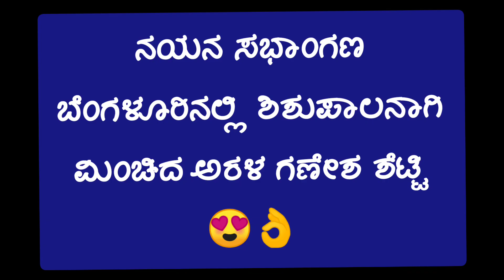ಜಾಲತಾಣದಲ್ಲಿ ವೈರಲ್ ಆಗುತ್ತಿದೆ ಬೆಂಗಳೂರಿನಲ್ಲಿ ಶಿಶುಪಾಲನಾಗಿ ಘರ್ಜಿಸಿದ ಅರಳ ಗಣೇಶರ ವೀಡಿಯೋ 😮🔥|yakshagana|songs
Arala Ganesh shetty as shishupala at Bangalore
credits - Whatsapp